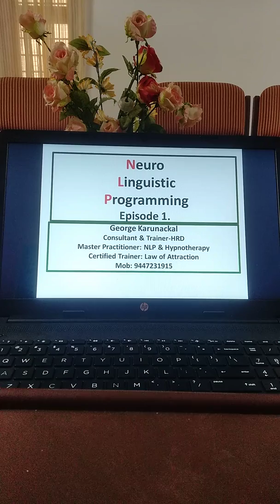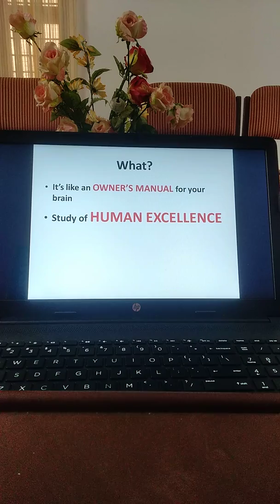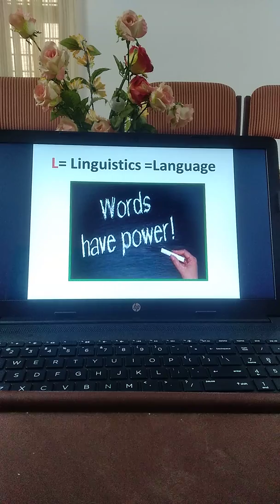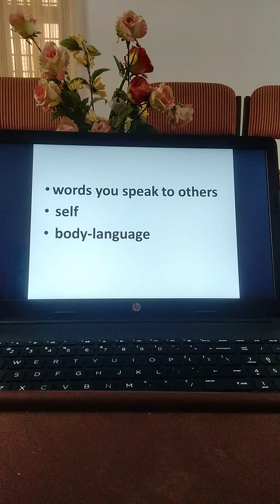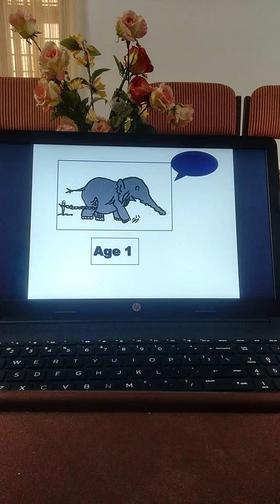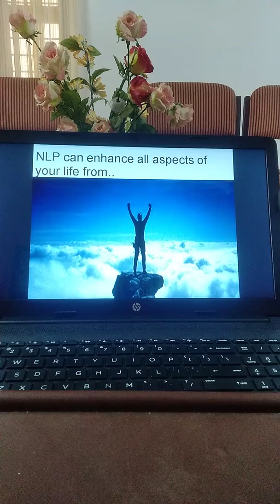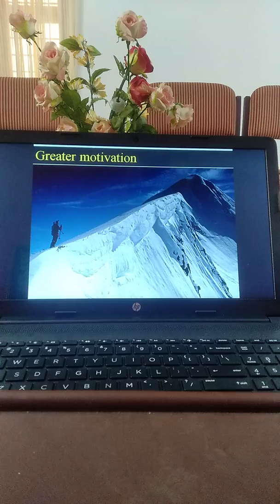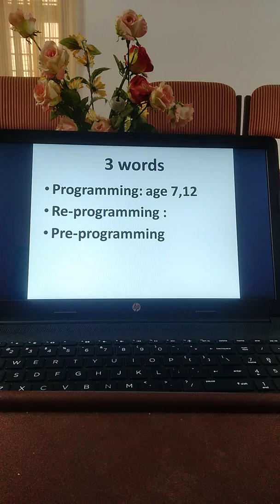NLP in Malayalam Episode 1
George Karunackal .